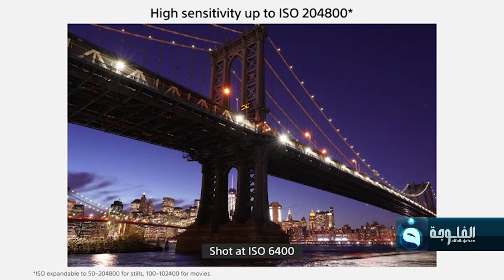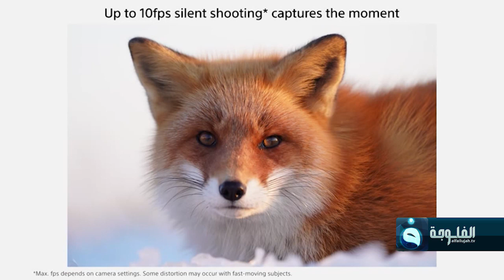سوني تقدم كاميرا A7 III كاملة الإطار بدون مرايا